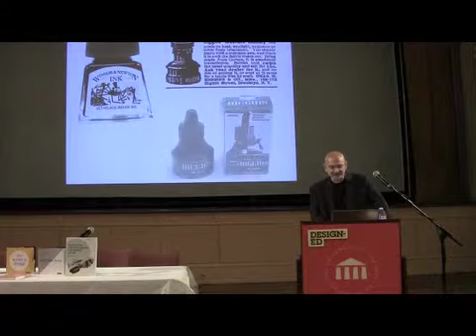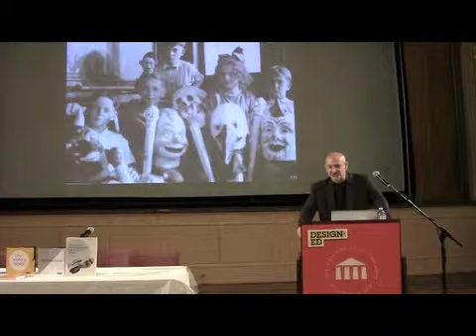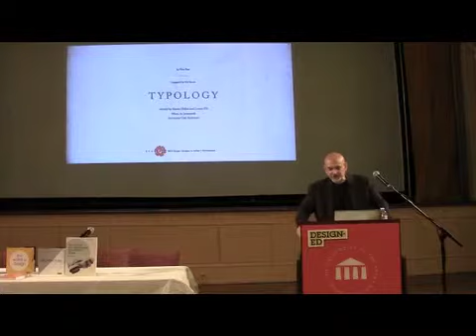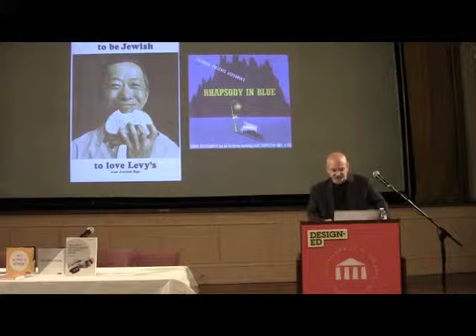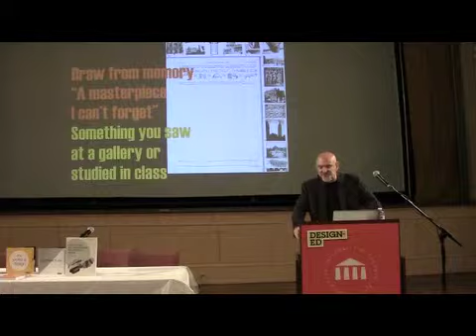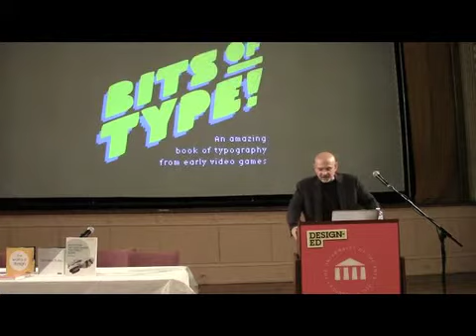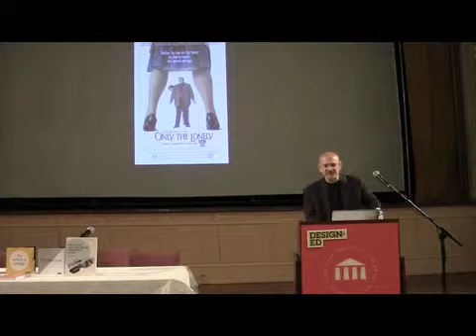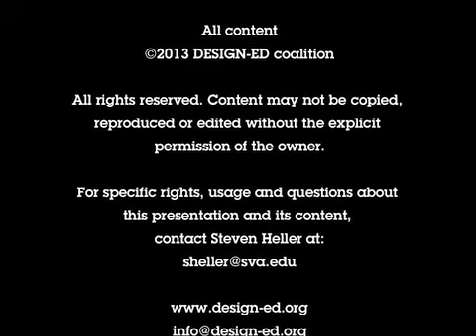Steven Heller's presentation from the DESIGN-ED Future 2013 Conference